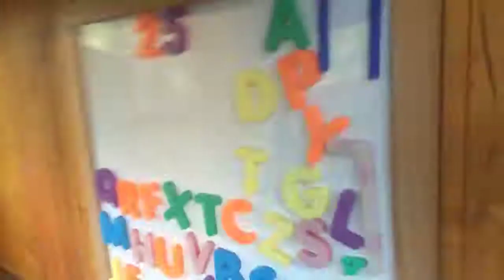Voll Geprankt. Erster Prank von Uns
Julian wurde von mir geprangt